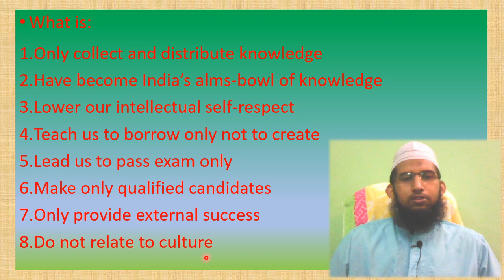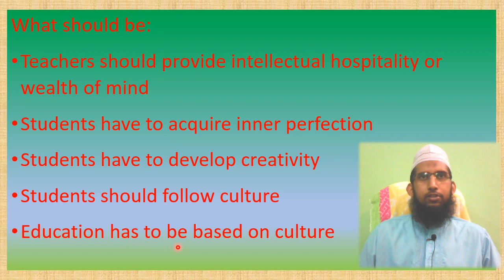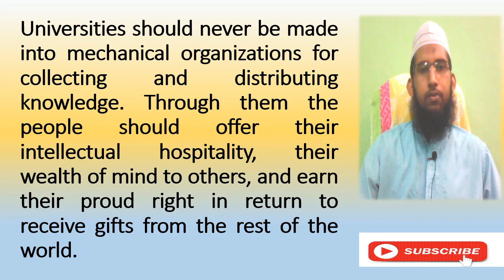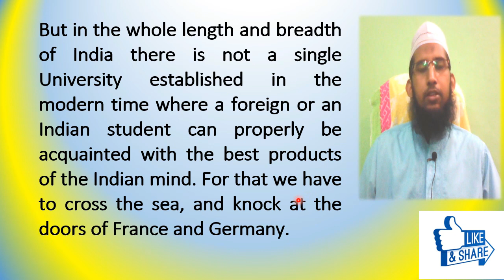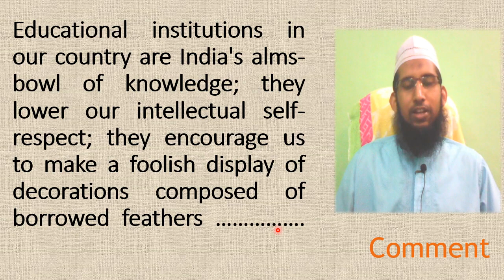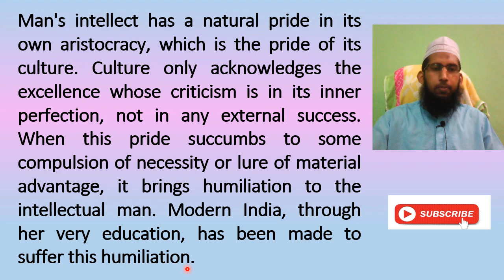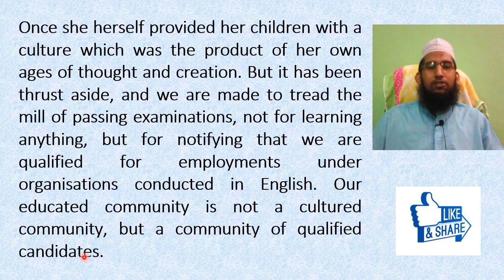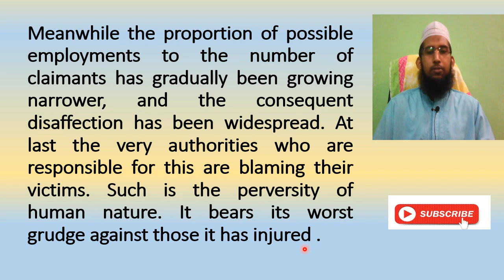An Eastern University by Rabindranath Tagore Easy Analysis and Translation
This is an Easy Analysis with Bangla Translation of An Eastern University by Rabindranath Tagore from HSC English 1st Paper. Which will enable you to answer the questions, write a summary, flow chart and so on.

Presented by
Saleh Ahmed
Lecturer in English,
Moulvibazar Govt. College, Moulvibazar
Former Lecturer in English
Fulgazi Govt. College, Feni
BAF Shaheen College Shamshernagar, Moulvibazar